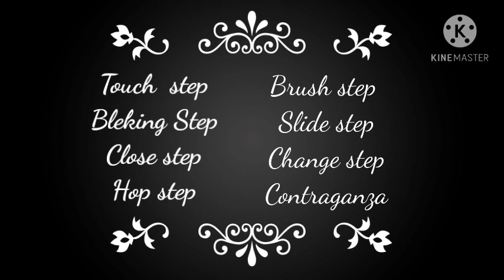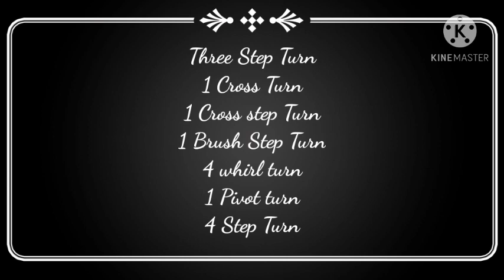PATHFIT 3 RICLYN MARAVILLA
PATHFIT 3 video
RICLYN MARAVILLA BEED 2